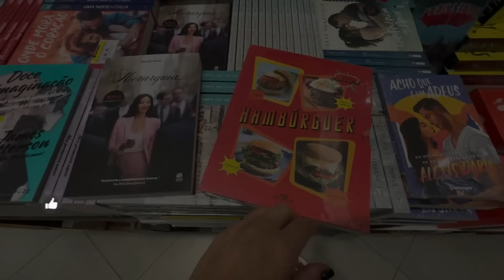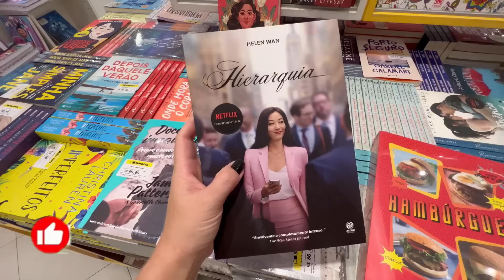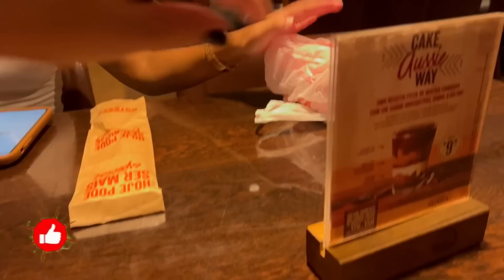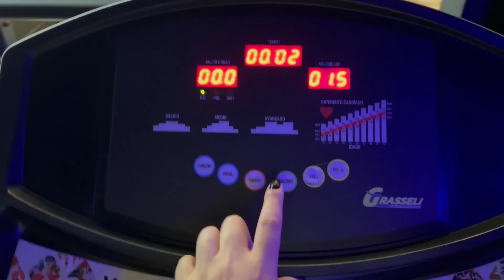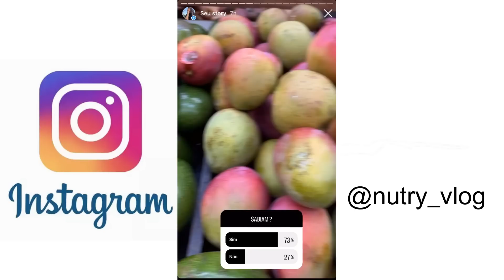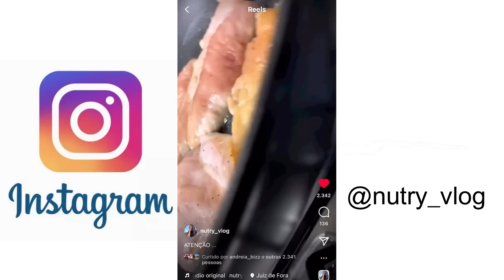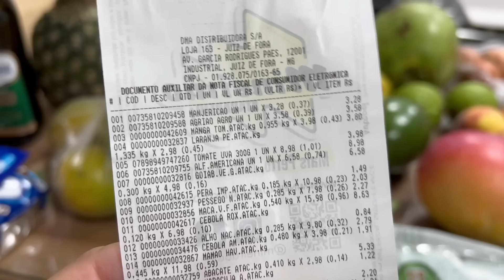DIA CHEIO♥ELA FICOU MEGA FELIZ♥FEIRA DA SEMANA♥ 1º DIA ESCOLAR ♥NÃO VOU ENLOUQUECER♥ANTES TARDE DO..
♥ Oi, gente!
No vlog de hoje compartilho com vocês um pouquinho do nosso último dia de férias, teve cinema livraria outback e rotina com a casa.

2º COMO CRIAR SEU CARDÁPIO E TER SAÚDE DE VERDADE

♥ Editor: Filmora.

Aqui, não conto calórias, conto histórias !!!